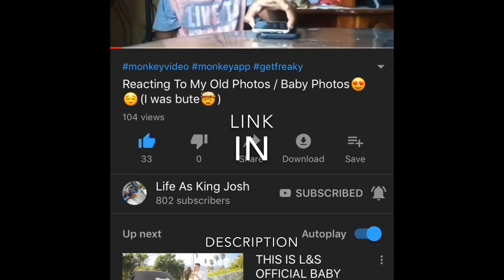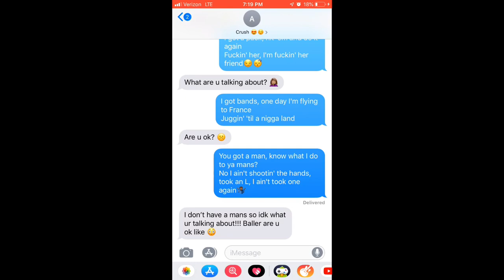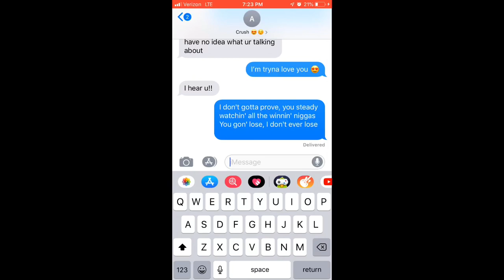Curved | Lil Tecca Did it again Lyric Prank On Crush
Instrumental used -
Intro song is called- Shawn Scrilla Face Tat
Outro song is called- XanMan Point

Wassup My YouTube Crew! It’s Zaydaballer with another banger!